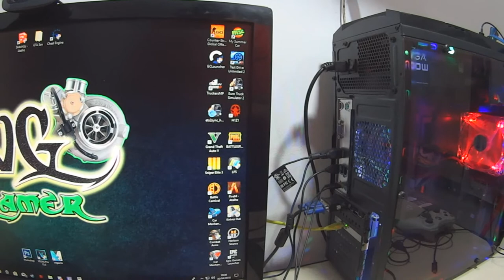Meu Setup Gamer, Quantos Eu Gastei Com Esse Meu Sonho? #29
Configuração Pc

Placa Mãe Gigabyte H61m-s1

GTX 750ti

Fonte EVGA 500 Wats 80 plus

Editor De Videos Sony Vegas

Editor De Imagens Photoshop 2016.